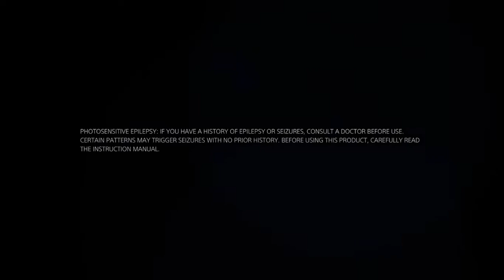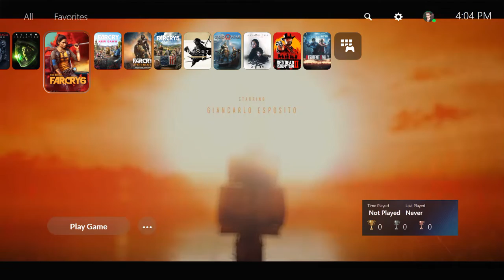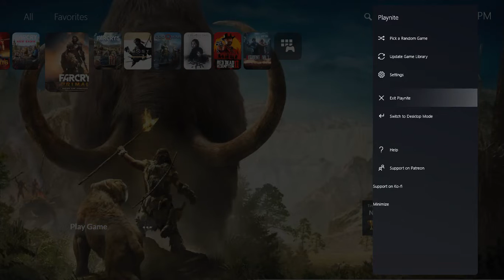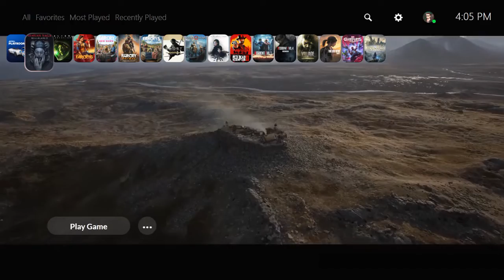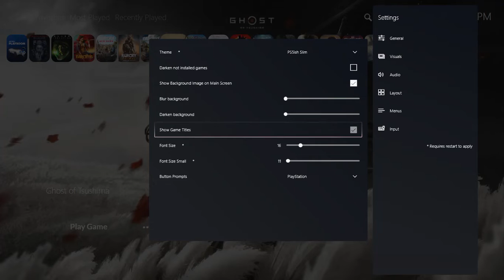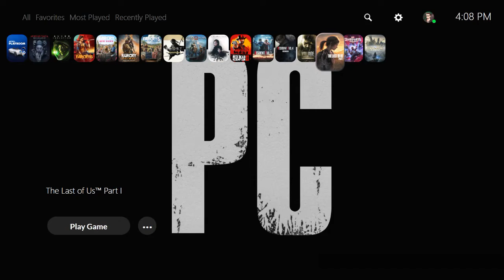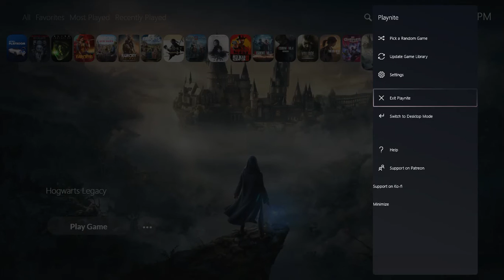Playnite PS5ish - AutoPlay Trailers With Fix Image Shows Every 5Sc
🎥 Official Creator Notice
“This video and all its content are created by Mohamed El Hanoun.

Any other channels, websites, or Patreons claiming to sell or distribute my work are fake and unauthorized. Please support only the official links above.”

Playnite My Custom PS5ish - VIDEO Trailers With Fix BG Image Shows Every 5SC ( Review )